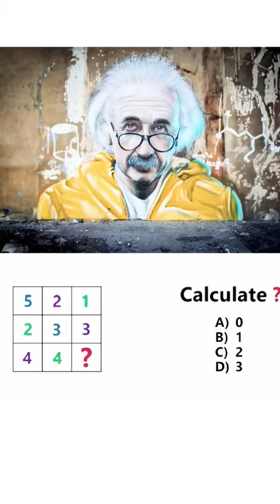puzzle only for genus 🧠🤔❓